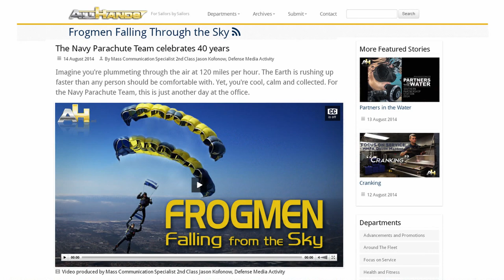Senior Enlisted Continuation Board Convenes in October; Leap Frogs Celebrate 40th Anniversary (HL15)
Headlines for Friday, August 15, 2014: Senior Enlisted Continuation Board Convenes in October; Leap Frogs Celebrate 40th Anniversary